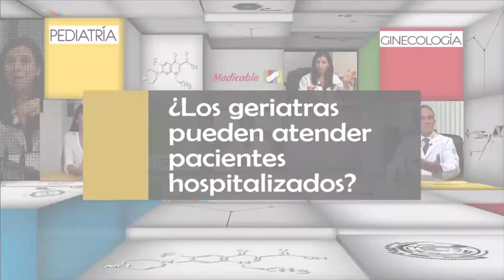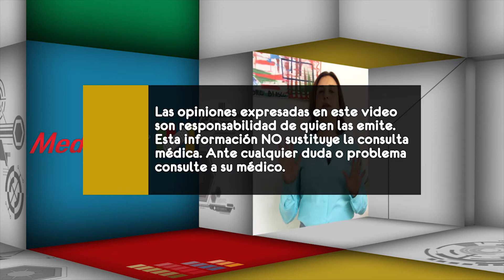¿Los geriatras atienden pacientes hospitalizados?